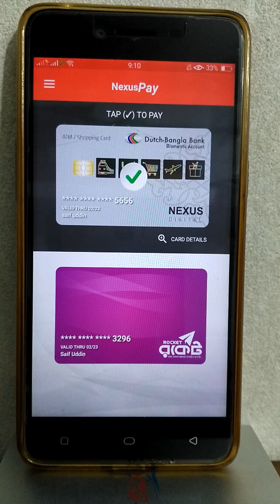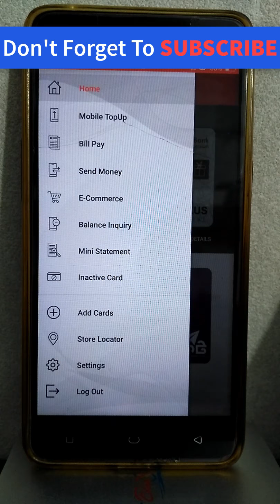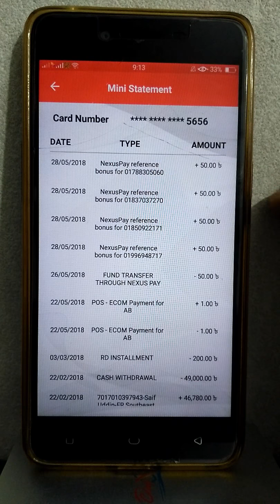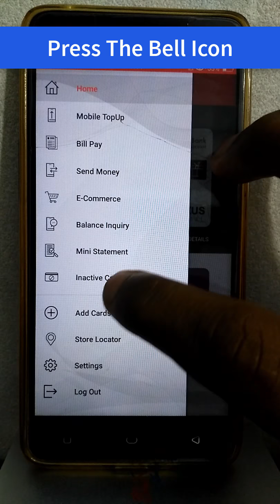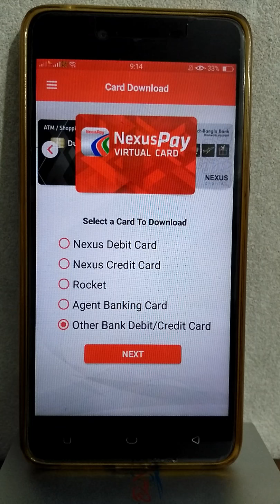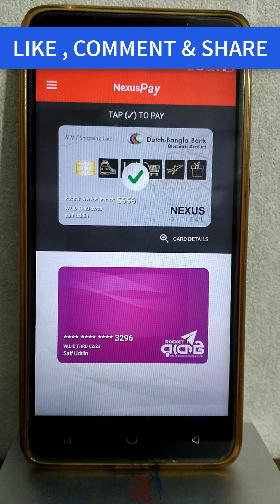DBBL Nexus Pay Payment Proof!! Per reffer 50tk!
UNLIMITED REFERRAL BONUS BY NEXUS PAY APPS!!2018

UNLIMITED REFERRAL BONUS BY NEXUS PAY APPS!! TK50 FOR EVERY SINGLE REFERRAL!! Your phone number should be entered in the "referral phone number field" during your friend's registration. After compleate registration you must add any Credit/Debit card OR Rocket a/c. Referral bonus will be transferred your a/c within 07 working days.

This video made by Saif Patwary.